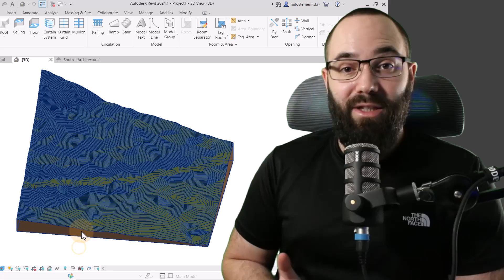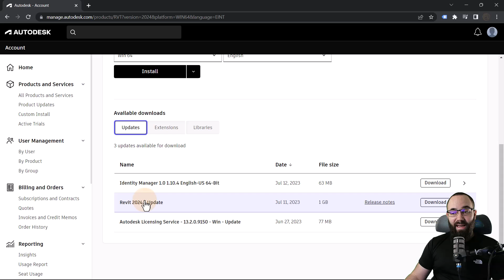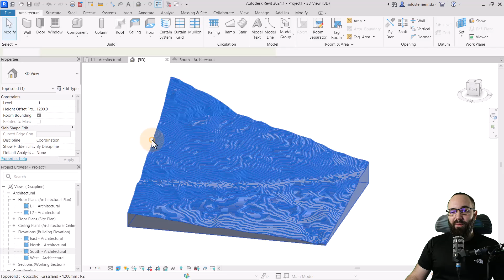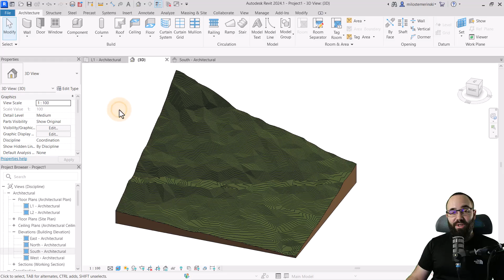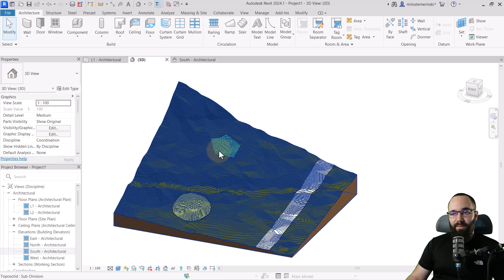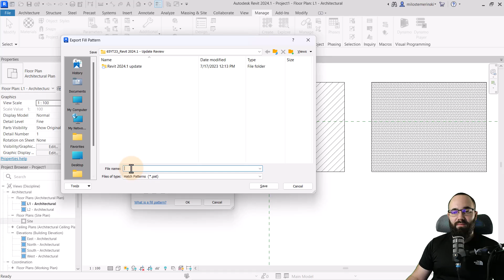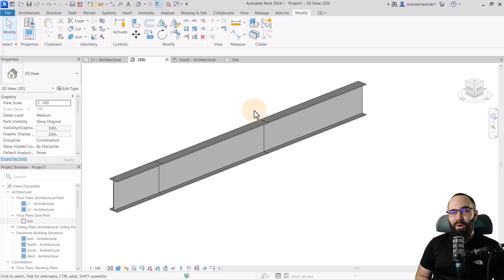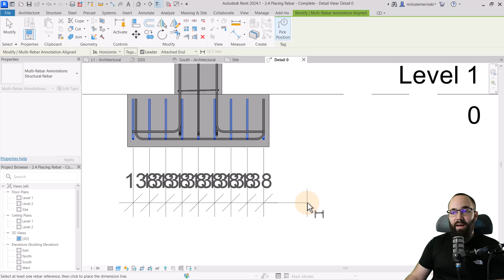Revit 2024.1 - Update Review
In this Revit tutorial I will show you how to download and install this update.
I will also show you some of the new features that we get with this update.

Timestamps:

00:00 Introduction
01:17 Downloading the update
02:33 Starting Revit
02:48 Toposolid - New features
05:25 Properties and Project Browser panels - New features
06:25 Fill patterns - New features
07:15 Text - New features
07:56 Structure - New features
08:50 Rebar - New features

65YT223